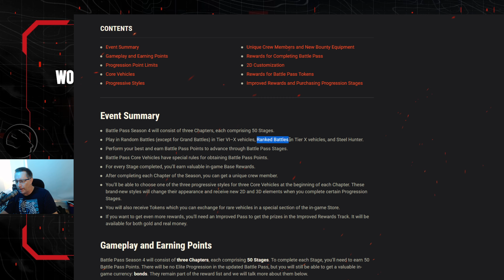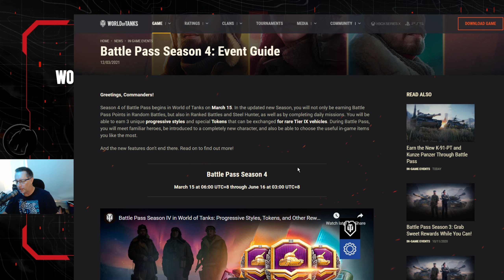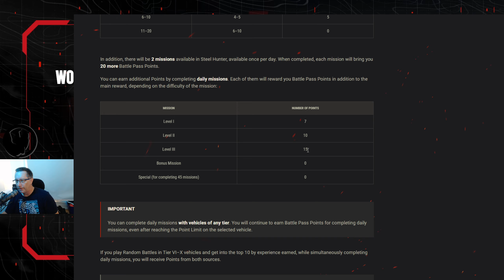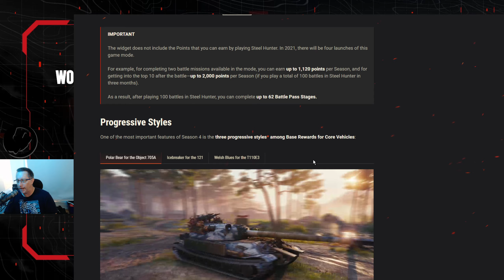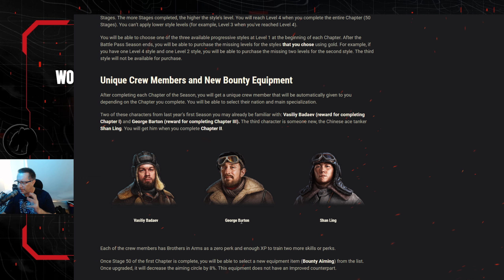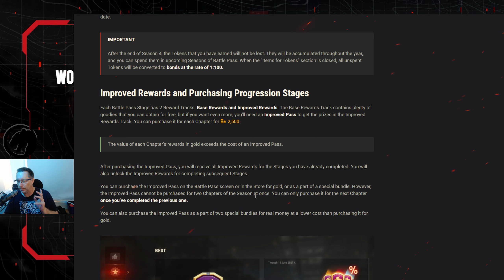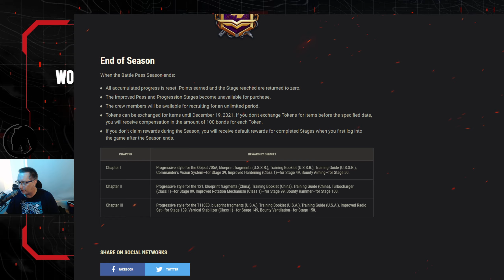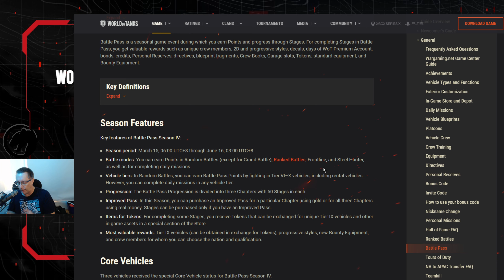World of Tanks Battle Pass Season 4 - Worth It? Guide and thoughts.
Subs goals! 52% |. 1.05K/2K
Newest Sub: Neil Bautista
Welcome to the discord:

My thoughts, plans and quick guide to Battle Pass Season 4. The differences compared to Seasons 1 to 3, as well as my plans, the different game modes and recommendations for all players.

GETONBOARDSTEWIEJP
^ Invite code for Asia server contains Gold, Premium and EPIC Missions!

Join - GetOnBoard Studios on discord for a chill place to platoon, chat and catch up!

Community Contributor for World of Tanks

My System
Intel i7 9700K @ 4.90GHz
GIGABYTE GA-Z390-GAMING-X Motherboard
Gigabyte 3070 GPU
16GB RAM
Samsung SSD 850 EVO 500 + 250GB
Corsair Hydro H75 V2 120mm Liquid CPU Cooler
AOC Monitor 2450W 24" + ASUS 27" Curved 165Hz

GETONBOARDSTEWIEJP

Rewards with:
500 Gold
3 Days WOT Premium Plus
100k credits

MY STUFF:

i7 9700k
64 GB Crucial Ballistic RAM
2nd Cam - MOKOSE
WALI Monitor Arms
Elgato Streamdeck